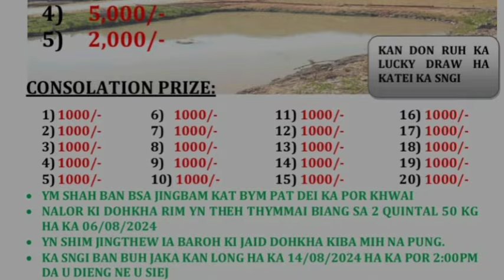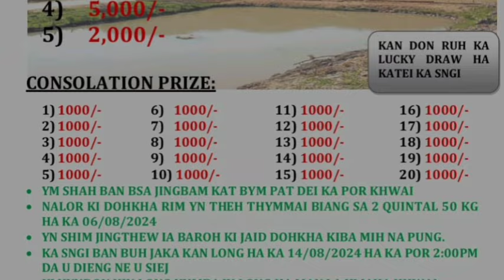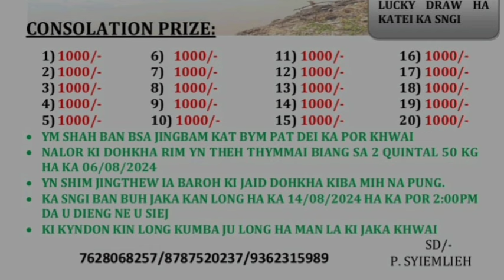BLUIT MIH SAKAWEI KA JINGIAKOP KHWAI HA THAIN KYNSHI// HAKA SNGI“INDEPENDENT" Tang 400/- PRIZE 🔥🎣